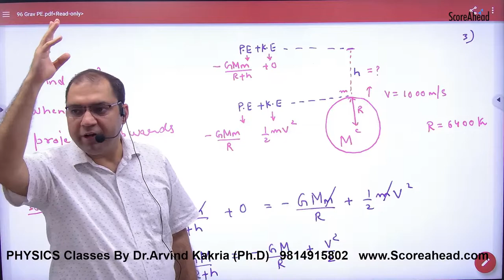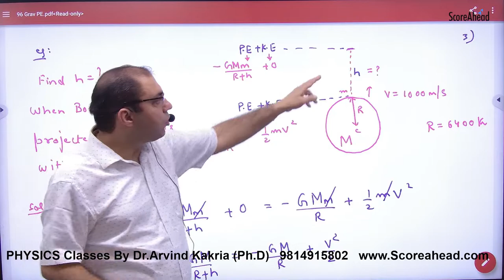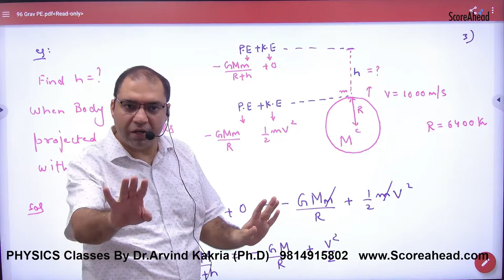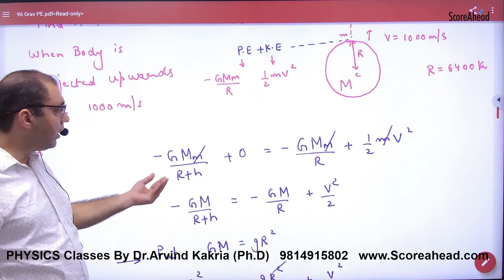211 Numerical on Gravitation P E